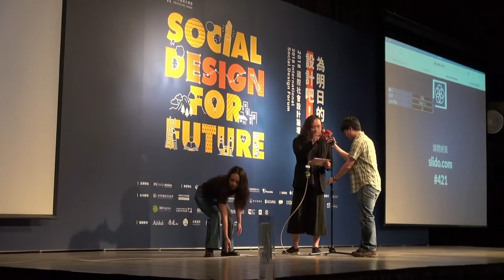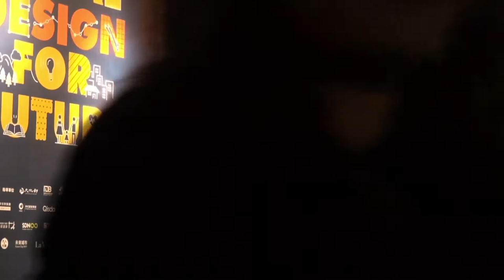2018-04-21 於「為明日的社會，設計吧！」活動演講